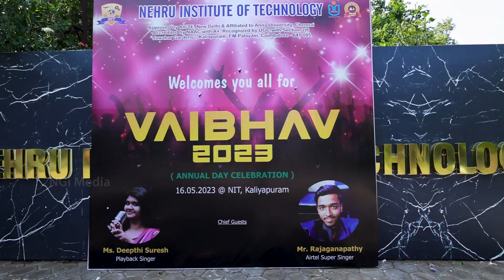Nehru Institute of Technology | VAIBHAV 2023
“College isn’t just about getting a job or making money, it’s also about having best part of life in making Memories .” VAIBHAV 2023

At NEHRU INSTITUTE OF TECHNOLOGY
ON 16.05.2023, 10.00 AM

PRESIDENTIAL ADDRESS

Adv. Dr. P. KRISHNA DAS
Chairman & Managing Trustee
Nehru Group of Institutions

CHIEF GUEST

Deepthi Suresh
Musical Artist
Playback Singer

 SPECIAL GUEST:

Raja Ganapathy
Playback Singer

FELICITATION ADDRESS

Dr. P. KRISHNAKUMAR
CEO & Secretary